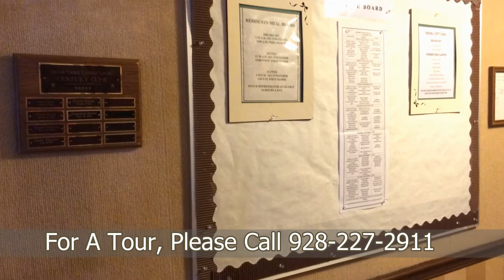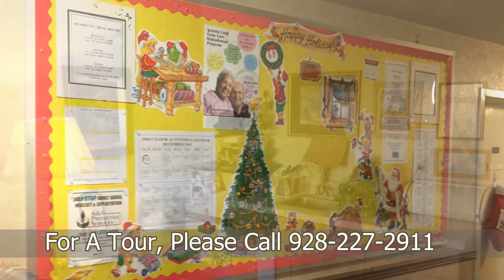Silver Creek Leisure Living Assisted Living | Bullhead City AZ | Independent Living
At Silver Creek Leisure Living your loved one is carefully cared for by a professional staff and experienced caregivers who are dedicated to serving their residents with dignity and love 24 hours a day. Our devoted staff provides the families and residents with the peace of mind and security they can rely on.  Our outstanding  62 bed Independent Living and Assisted Living Community located in Bullhead City, Arizona.  Our English speaking home provides transportation, medication assistance, showering assistance, incontinence care, dressing assistance, diabetes care, and general supervision.   Your CarePatrol Senior Advisor has personally pre-screened and reviewed this Independent Living and Assisted Living Community's care and violation history and would be happy to share it with you on or before your tour.  Silver Creek Leisure Living is licensed by the State of Arizona to offer the utmost care and service.   Silver Creek is a privately-owned and managed community with an emphasis on high-quality care, food and activities.

Are you looking for the best senior care in Bullhead City but not sure where to start? You don't have to figure it out by yourself. CarePatrol can help guide your family through this challenging time. Every facility is personally visited by a CarePatrol Senior Consultant to provide choices in senior care facilities that will be the best fit. Each senior living facility that is recommended is checked for care and safety violations. A CarePatrol consultant will tour with you at the facilities so you can make sure you or your loved one will be cared for in the manner you desire. Best of all, the personalized service provided by each CarePatrol Senior Care Consultant is free to the family.

CarePatrol is your guide to find assisted living in Bullhead City, AZ. We are the free community senior care referral service in Bullhead City. CarePatrol can assist you and your family in finding quality, top rated Assisted Living, Independent Living, Memory Care, Nursing Homes and In Home Care.

260 - Northern Arizona